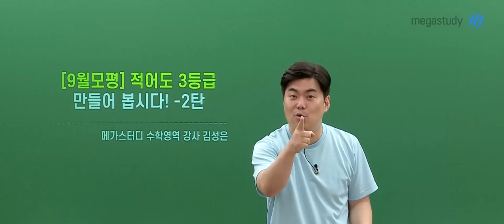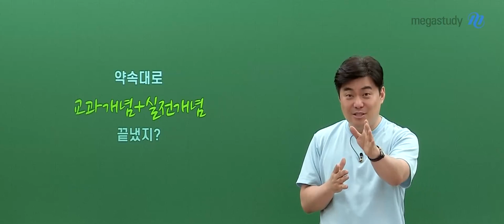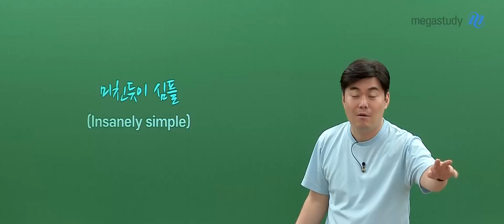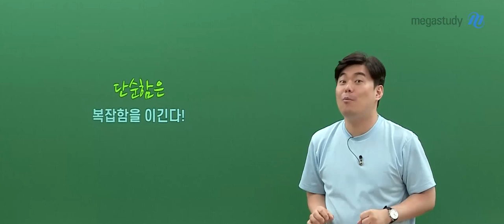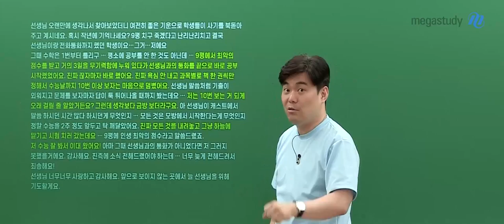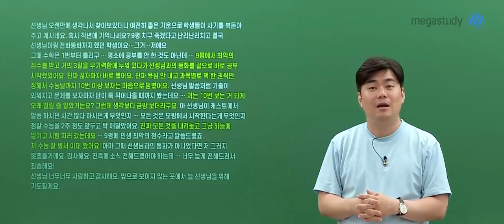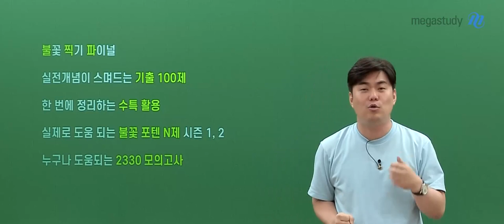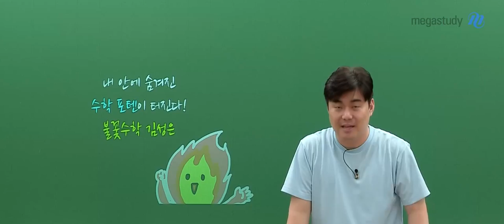[메가스터디] 수학 김성은쌤 - [Let it go and smile]9평 적어도 3등급 받아봅시다 2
단순함은
복잡함을 이긴다!
마음을 내려놓고
효율적으로 내가 할 수 있는 것까지만,
최선을 다해 해내시면 됩니다.
여러분은 반드시 올릴 수 있습니다.

[효율적인 압축 추천 강좌]

1. 불꽃 찍기 파이널

2. 실전 개념이 스며드는 기출 100제

3. 한 번에 정리하는 수특 활용

4. 실제로 도움 되는 불꽃 포텐 N제 시즌 1,2

5. 누구나 도움 되는 2330 모의고사

자세한 내용은 캐스트를 확인해 주세요 :)